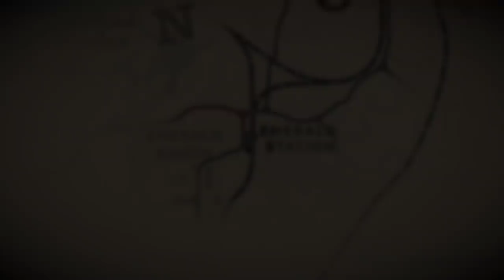Red Dead Redemption 2 - Let's Play Part 11: Journey Back to Camp